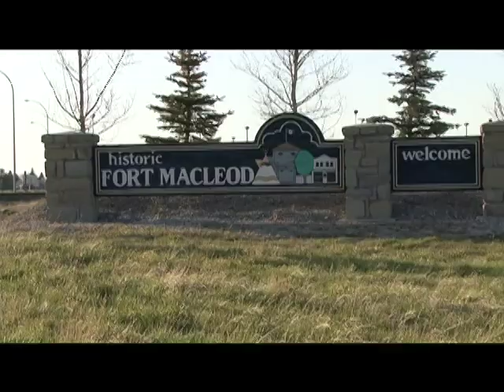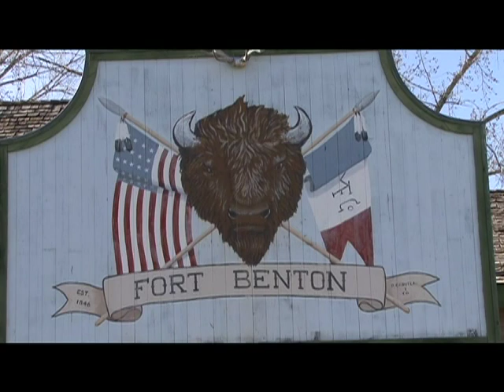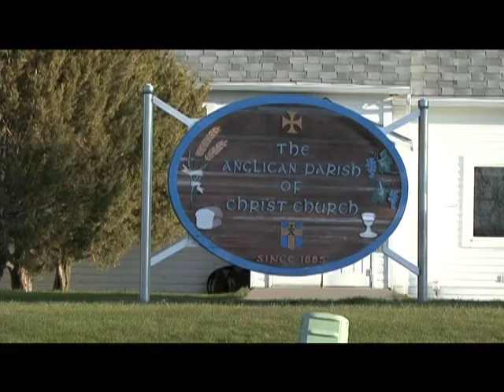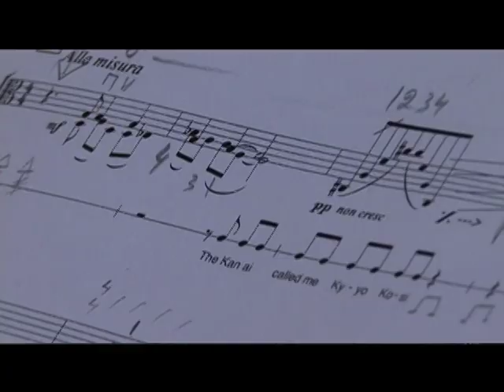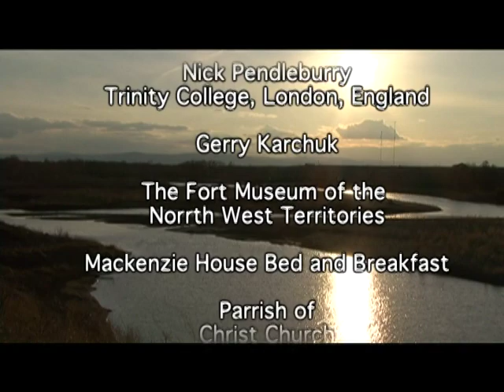Bear Child by Allan Bell, Fort Macleod International Festival Rivka Golani, viola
Bear Child, Fort Macleod International Festival, Allan Bell, composer; Rivka Golani, viola